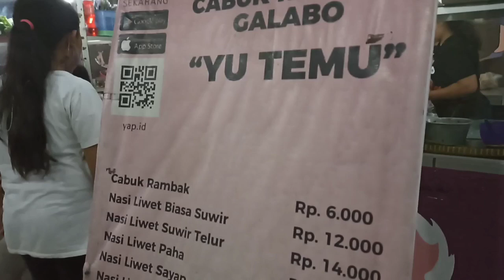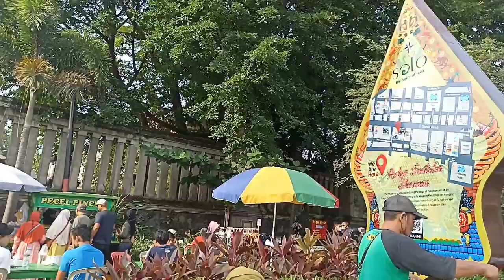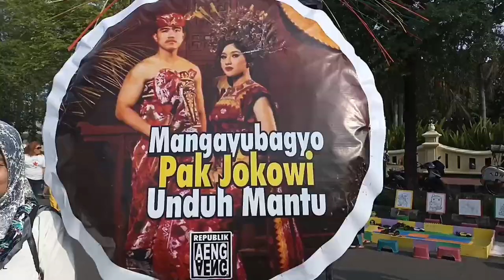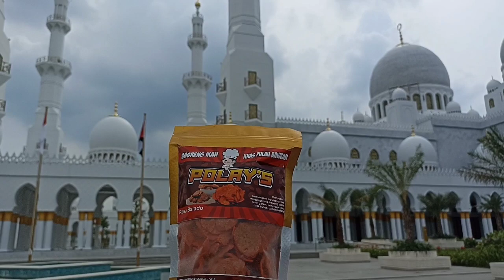Masjid Sheikh Zayed di Solo